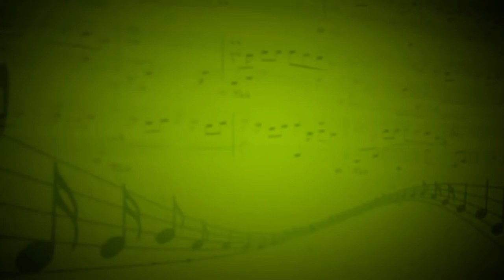Весёлая игра (Ю.Слонов) - София Постникова (Фортепиано) - Евгения Кобачкова